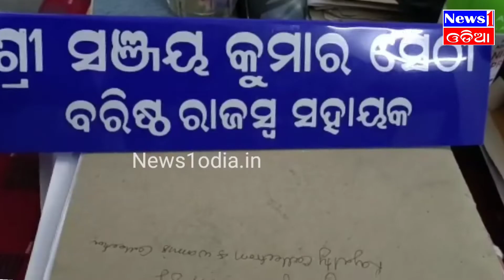ଭିଜିଲାନ୍ସ ଜାଲରେ ବରିଷ୍ଠ ରାଜସ୍ବ ସହାୟକ ସଞ୍ଜୟ ସେଠୀ